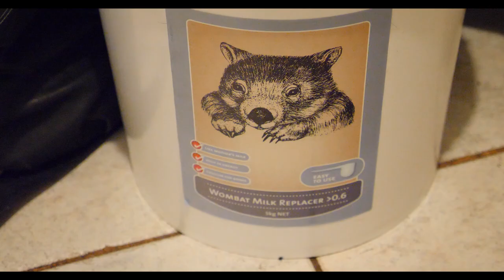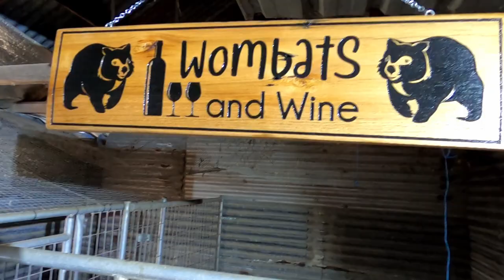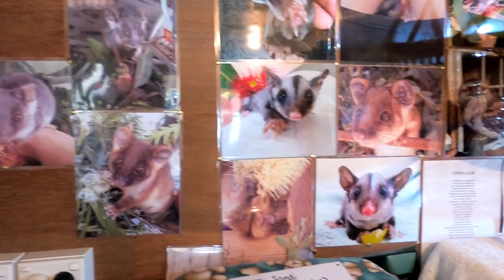A weekend in a Australian Native Animal Wild Life Shelter @bushbeings Wombat attacks Croc!!!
We take you to Bush Beings a Native Animal Wild Life Shelter located in South Gippsland, Victoria Australia.  Run by Karls sister Marlene we spend the weekend running through just some of the things that go on there.

Bush Beings Check them out on Instagram, Facebook or our Website.

What apps and programs we use to navigate our way around Australia:

📡NAVIGATION:  We use Hema Maps and Google Maps.